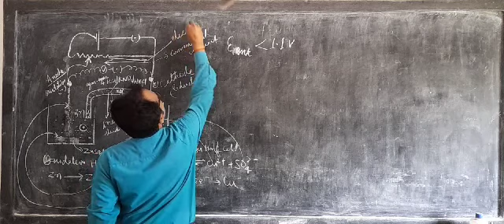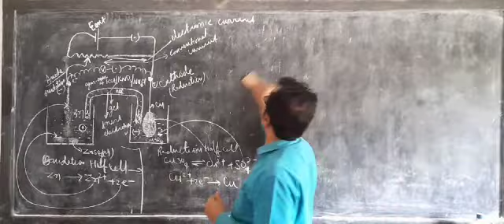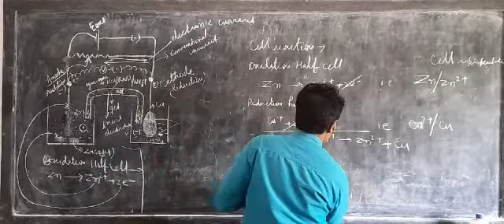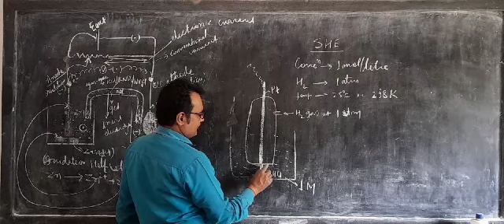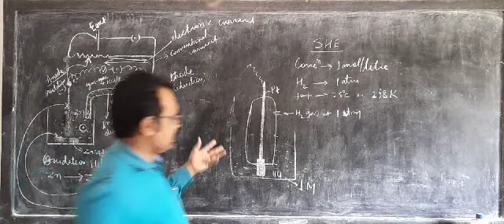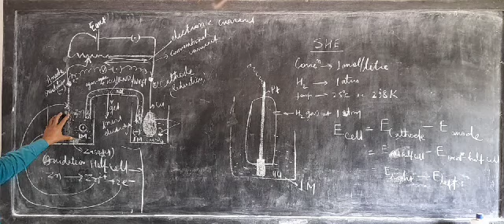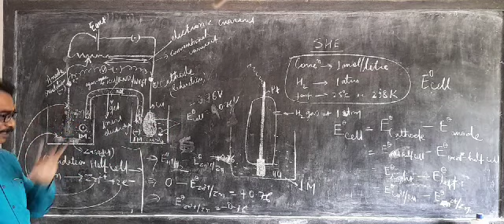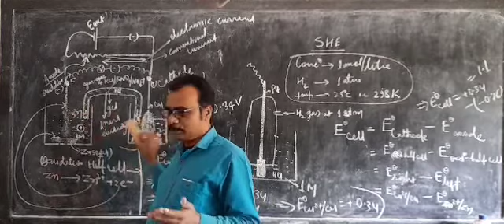3.4. Electrochemical cell (EMF and SHE) Electrochemistry I Class XII